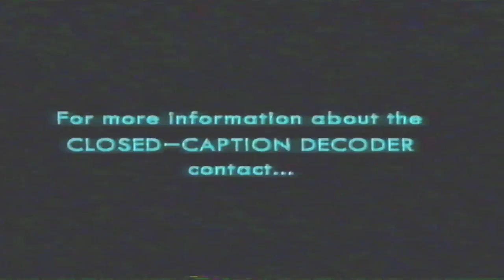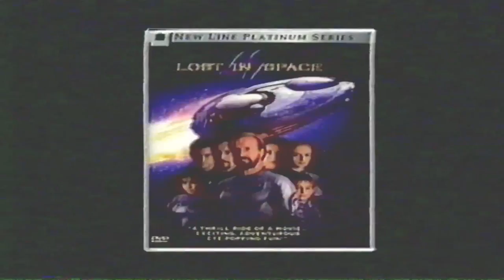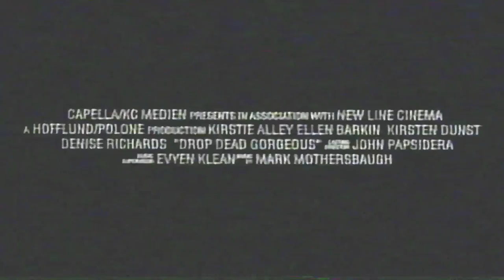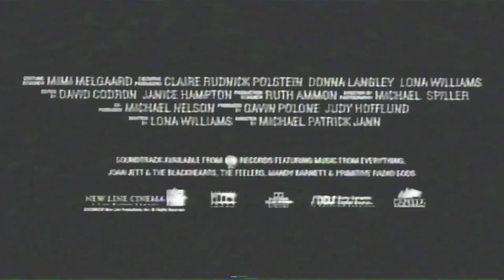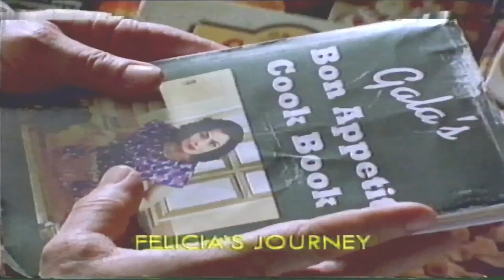Wild Wild West: VHS UK (2000)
Wild Wild West (1999 Film)